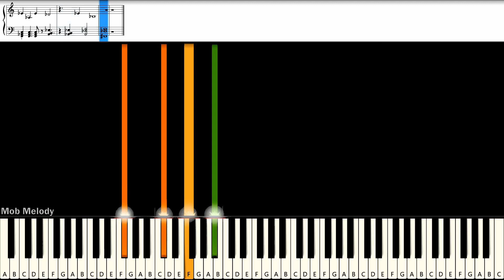PP Krit - FIRE BOY : Piano Cover & Tutorial | MUSIC SHEET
Piano Cover & Tutorial With Easynote
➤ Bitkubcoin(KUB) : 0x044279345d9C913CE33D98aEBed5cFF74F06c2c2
# = sharp
b = flat
C# = Db
D# = Eb
Eb = D#
F# = Gb
Ab = G#
Bb = A#